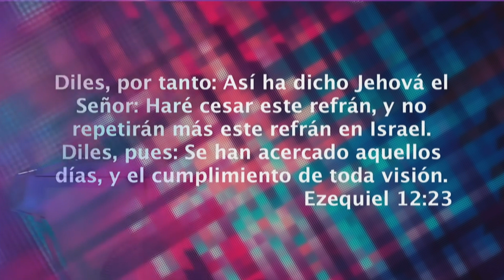ARREBATA TU BENDICIÓN - CONFERENCIA RESPIRO Y LIBERACIÓN | MARIAM DELGADO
Espero que este contenido sea de bendición a tu vida. Compártelo con tus amigos y familiares para que puedan ser bendecidos también. Recuerda, tú eres más y juntas somos más